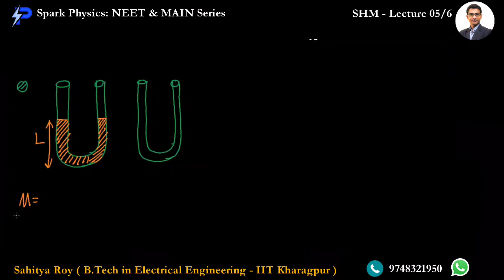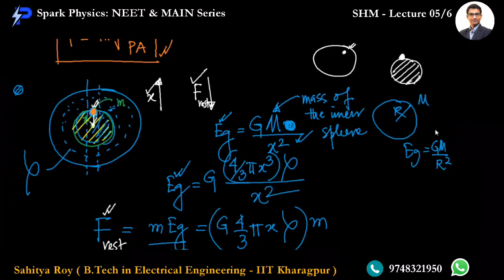Simple Harmonic Motion Lec 5/6 | Spark Physics : NEET & MAIN Series| Class XI | Sahitya Roy(IIT KGP)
🎯 Topic : Pendulum-2/2, Problems

🤔📚👉 Ask your Doubts:
✔️📚👉 Get Notes Here:
✔️📚👉 Chapter-wise Practice Papers:

✔️ Topic Name: Simple Harmonic Motion  (Lecture 5 of 6 ) : Pendulum-2/2, Problems